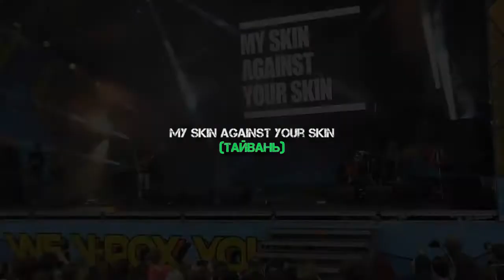Владивосток фестиваль V-Rox 2017 My Skin Against Your Skin.